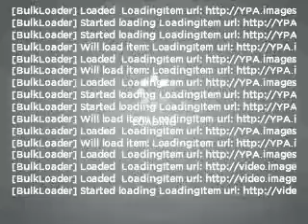2007 Lexus SC 430 - Addison IL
Year: 2007
Make: Lexus
Model: SC 430
Trim: Base
Engine: 4.3 liter 8 cylinder 32 valve
Transmission: 6-Speed Automatic
Color: White
Mileage: 33076
Address:
754 Annoreno Drive